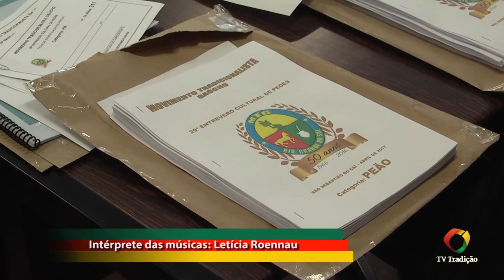Prova Escrita - 29º Entrevero Cultural de Peões